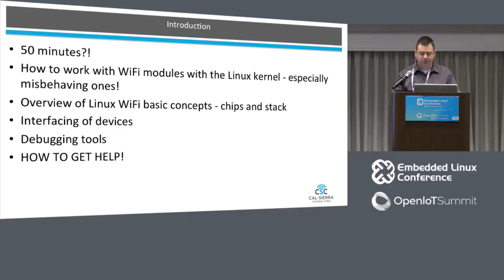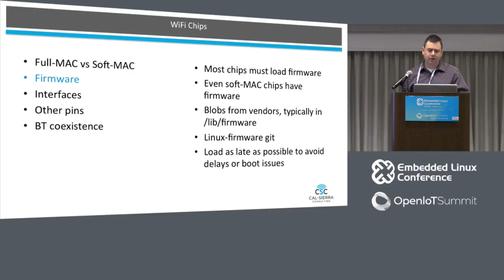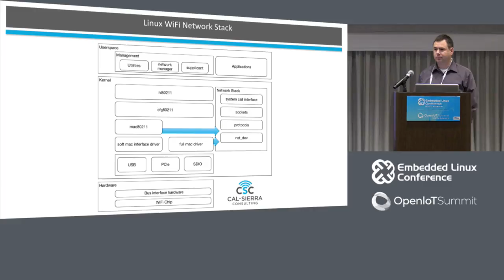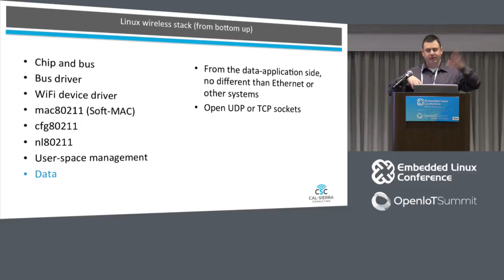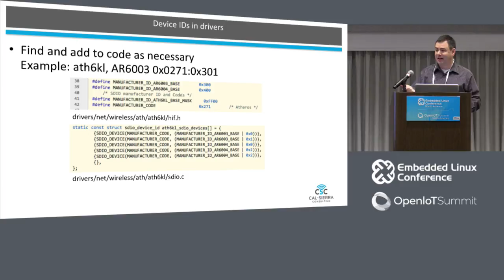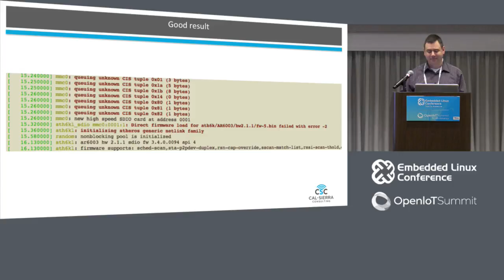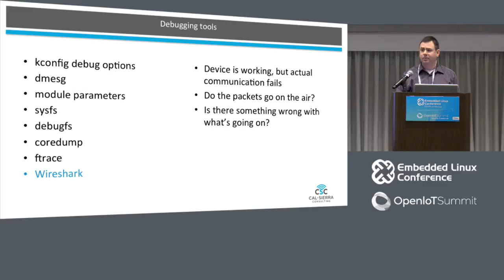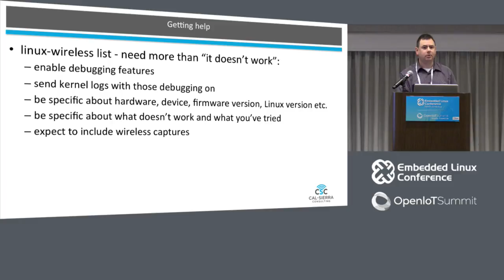Reliable Linux Wireless - Techniques for Debugging Wireless Module Integrations - Steve deRosier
Reliable Linux Wireless - Techniques for Debugging Wireless Module Integrations - Steve deRosier, Cal-Sierra Consulting LLC

 As the Internet of Things has exploded into our world, nearly every new embedded Linux device needs networking and wireless technologies. Issues with new adapters and compatibility problems between various devices and environmental issues are booming. Solving these problems should no longer be the domain of just a few experts. Steve deRosier will share the techniques that members of the Linux Wireless community can use to find, identify, and fix the many problems that may arise. This presentation will cover all layers, from the WiFi firmware blobs, the Kernel's Wireless device drivers, through user-space, and then out into the air. Attendees will gain an understanding of the fastest ways to get any embedded Linux wireless device working.

Anyone responsible for integrating, creating, or debugging wireless interfaces and connections for Linux devices will benefit from this presentation.

About Steve deRosier
Steve deRosier is a member of the Linux Wireless community who has written drivers and contributed fixes to Linux. He spent nearly 10 years working in the Linux Wireless space for companies including Cozybit and Laird Technologies. Now, as the Principal Consultant for Cal-Sierra Consulting, he assists others as they integrate wireless into their embedded Linux products.